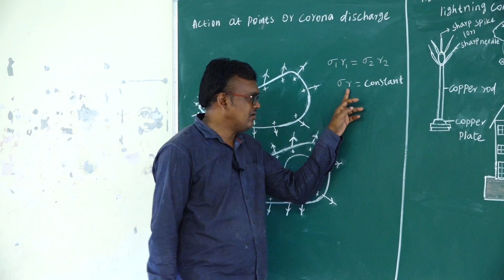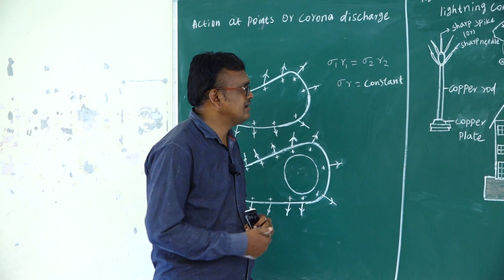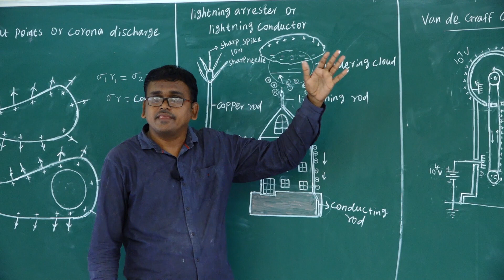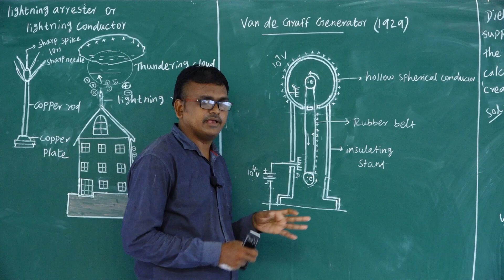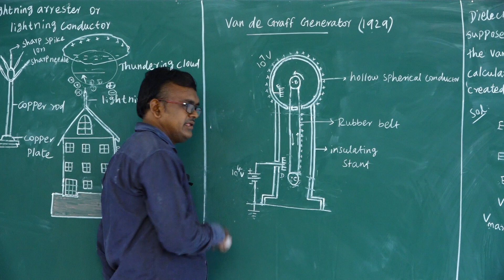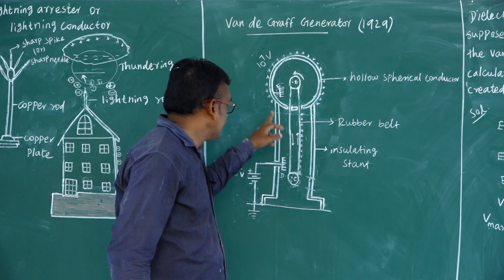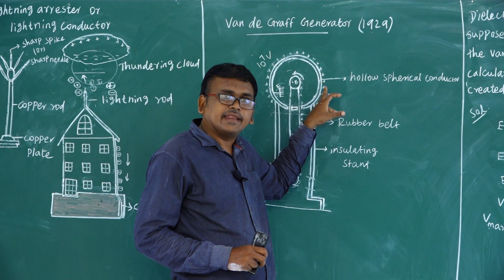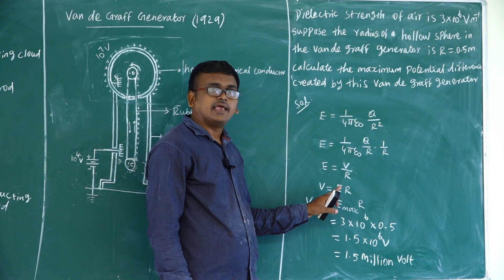LITTLE ANGELS - XII - PHYSICS CLASS EM ( 12.05.2021 )